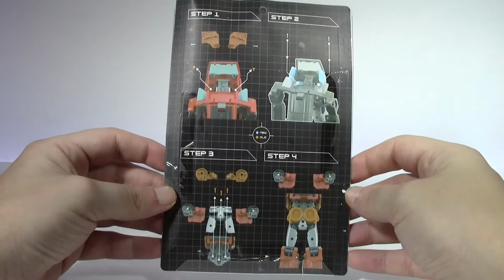Shadow Fisher SFM-04 Upgrade Kit for Masterpiece Ratchet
Shadow Fisher SFM-04 upgrade kit for Masterpiece Ratchet, Takara Tomy, StathIsOptimus, Τρανσφόρμερς παρουσιάσεις, Παρουσιάσεις φιγούρων δράσης, Ελληνική παρουσίαση

We take a look at this fantastic upgrade kit for MP Ratchet, Shadow Fisher SFM-04.

Many thanks to Stefanos for reviewing this upgrade kit.